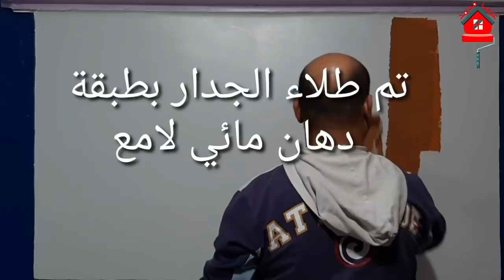أجمل ديكور 3D جذع الأشجار بهذه الآلة العجيبة.. Tree trunk decor in glaze and Wonder Men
ديكور جذع الأشجار ديكورجديد وجميل وسهل تستطيع تنفيذه بمنتهي السهوله  ويصلح لأماكن متعددة في منزلك

ديكور_3D_ جذع_الأشجار#